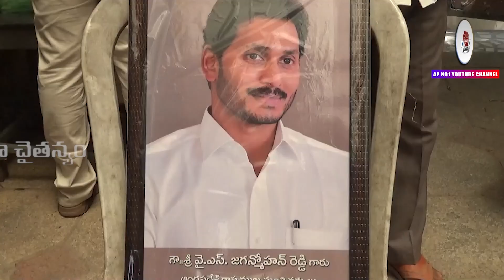సీఎం జగన్ కు పాలాభిషేకం చేసిన కొట్టు మంత్రి సత్యనారాయణ | CM YS Jagan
Watch :సీఎం జగన్ కు పాలాభిషేకం చేసిన కొట్టు మంత్రి సత్యనారాయణ | CM YS Jagan |  @PrajaChaithanyam